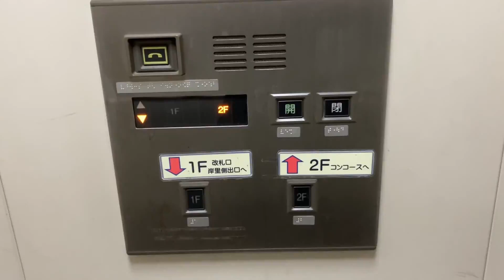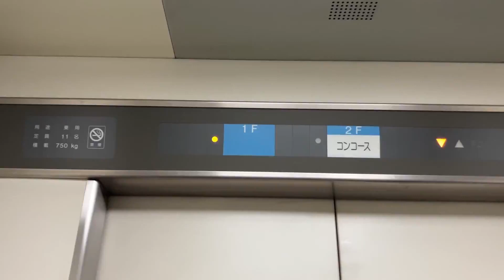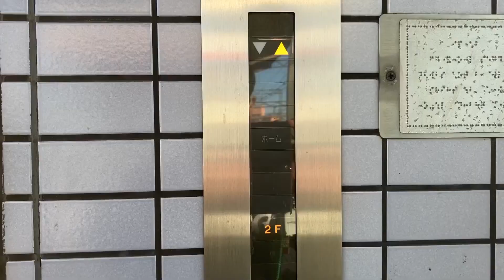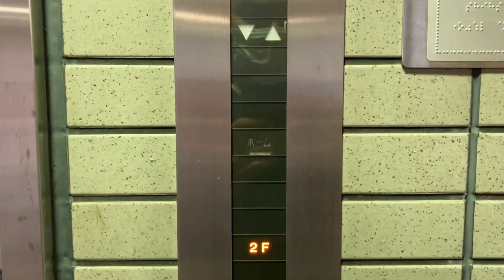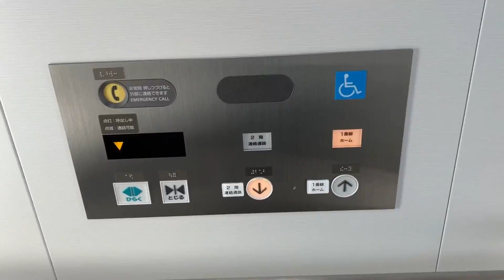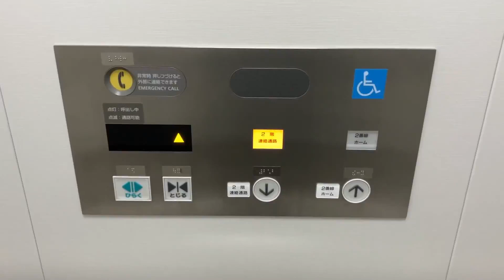南海岸里玉出駅のエレベーター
これらは、全て日立エレベーターです。

①1F(地上階)〜2Fコンコース(改札階)

岸里口(改札内) 0:00

メーカー:日立
用途:乗用
定員:11名
積載:750kg
停止階:1F(改札),2F(コンコース)
設置数:1
車椅子対応:有

玉出口(改札外) 0:46

メーカー:日立
用途:乗用
定員:11名
積載:750kg
停止階:1F(出口),2F(コンコース)
設置数:1
車椅子対応:有

②ホーム階〜改札階

汐見橋線側 ￼1:36

メーカー:日立
用途:乗用
定員:11名
積載:750kg
停止階:2F(コンコース),3F,(汐見橋線ホーム)
設置数:1
車椅子対応:有

南海線ホーム(岸里側) 2:33

メーカー:日立
用途:乗用
定員:11名
積載:750kg
停止階:2F(コンコース),3F,(南海線ホーム)
設置数:1
車椅子対応:有

南海線ホーム(玉出側) 3:31

メーカー:日立
用途:乗用
定員:11名
積載:750kg
設置数:1
車椅子対応:有

高野線ホーム(1番線) 4:20

メーカー:日立
用途:乗用
定員:11名
積載:750kg
停止階:2F(連絡通路),3F,(1番線ホーム)
設置数:1
車椅子対応:有

高野線ホーム(2番線) 5:10

メーカー:日立
用途:乗用
定員:11名
積載:750kg
停止階:2F(連絡通路),3F,(2番線ホーム)
設置数:1
車椅子対応:有

※高野線側のエレベーターはリニューアルされてました。